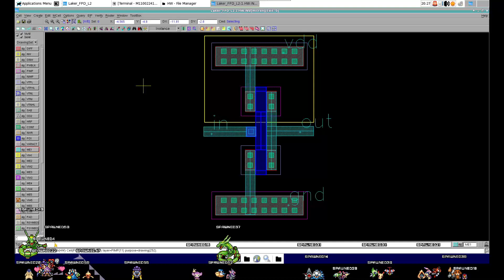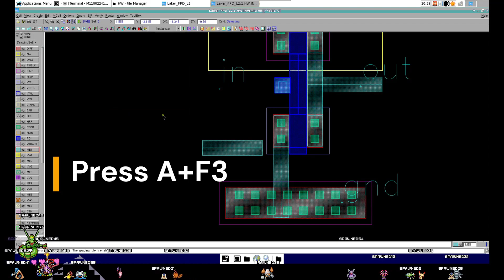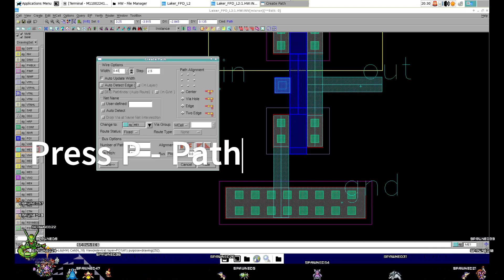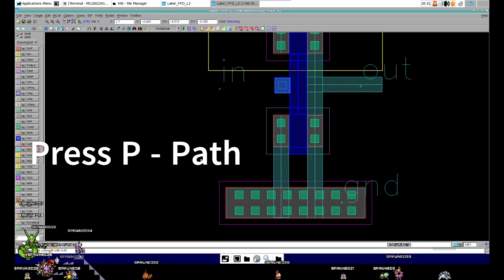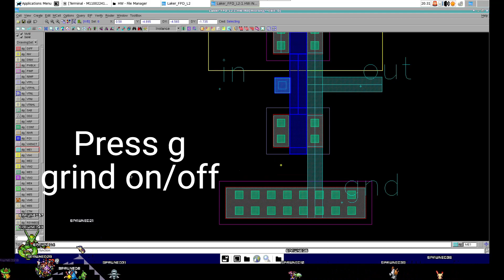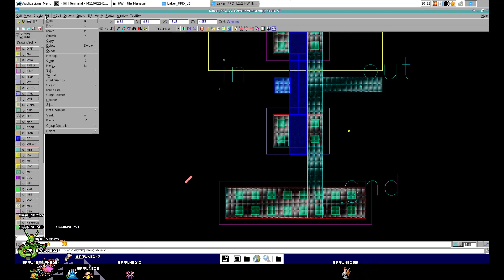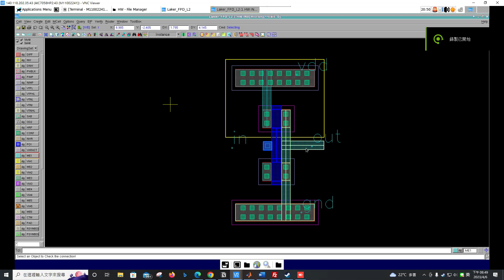Laker useful tips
Briefly summary:
A 00:00-01:04
A+F3 Align-distance 01:04-01:57
P 01:57-02:45
p+F3 Path-auto detect  02:45-03:34
g → grid on grid off 03:35-04:25
F6 Routing different style 04:26-05:45
chop 05:45-06:07
chop guard ring 06:08-06:24
N -Highlight node 06:25-06:38
F8+F8 - Clear Highlight node 06:39-06:45

Personal Introduction:
    I graduated from the Department of Electronic Engineering, and I have studied a wide range of things, often implementing high-intensity learning and training, reading product and data manuals, and studying the professional technology of analog IC design from my interest, cultivating my knowledge and problem-solving ability to enhance my competitiveness in the workplace. With frequent and intensive training, I am able to perform jobs that are beyond my ability to adapt to and resist high stress. In addition, the world continues to change with the passage of time and current events. I remain the same, maintaining rationality and self-discipline, creating and discovering new things, continuing to challenge myself to keep up with the times, denying the past, optimizing myself with a realistic attitude, contributing to the company as a whole, and creating greater value.